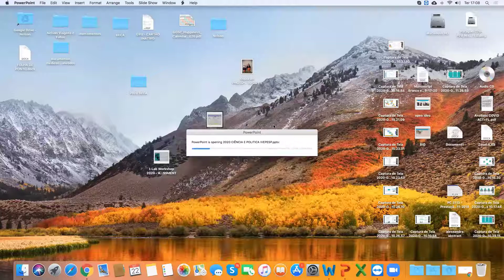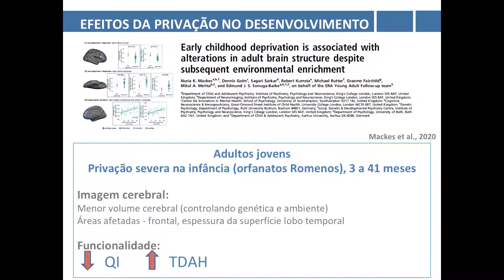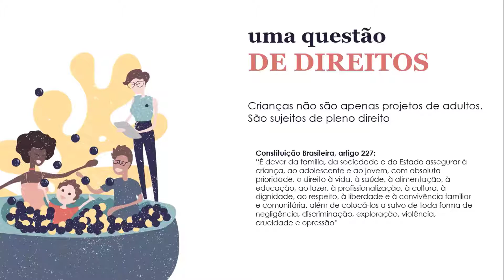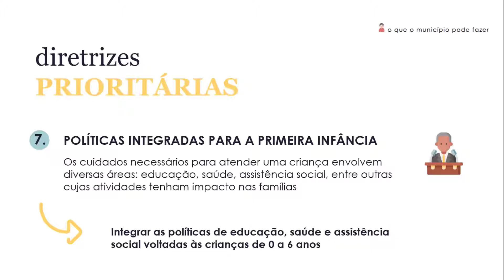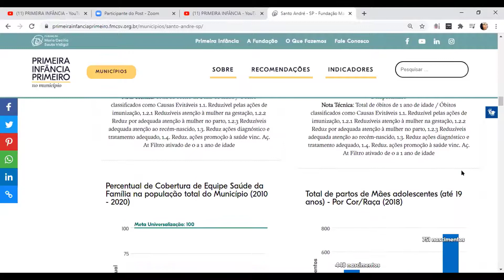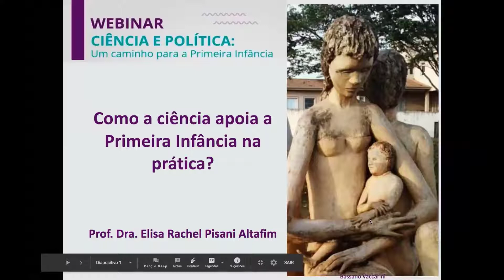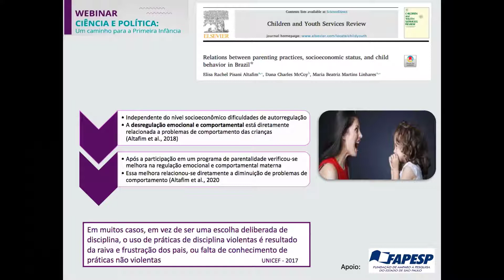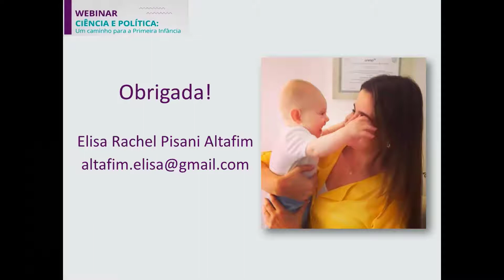CIÊNCIA E POLÍTICA: UM CAMINHO PARA A PRIMEIRA INFÂNCIA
IVEPESP 11 ANOS VIRTUAL COMO ELISA ALTAFIM,MARIA BEATRIZ LINHARES E  HELOISA OLIVEIRA